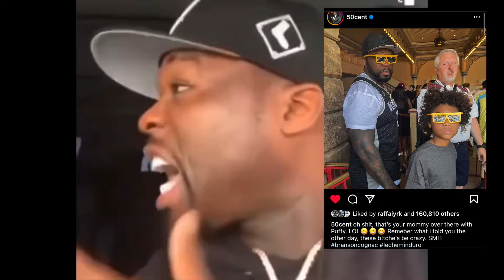50 Cent RESPONDS To Diddy SMASHING His BabyMama